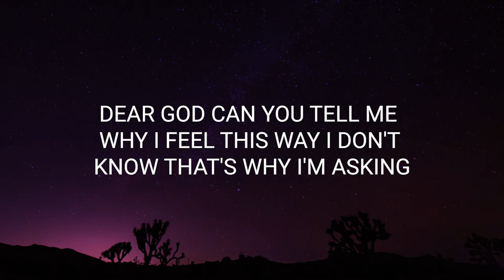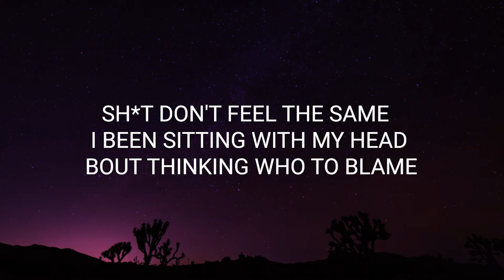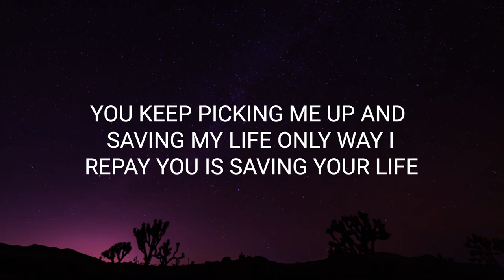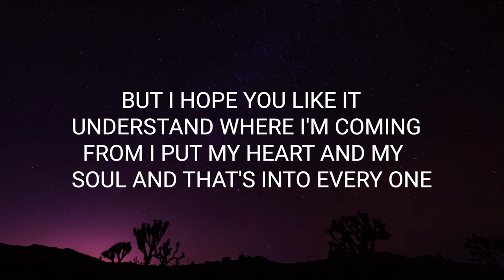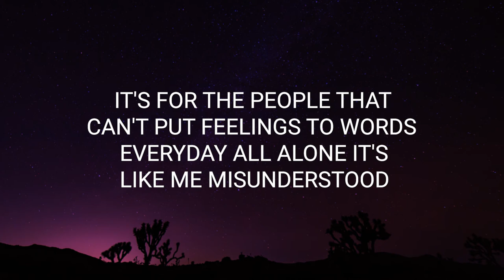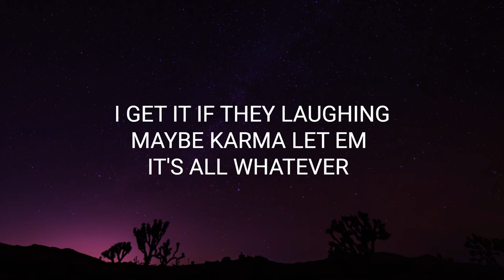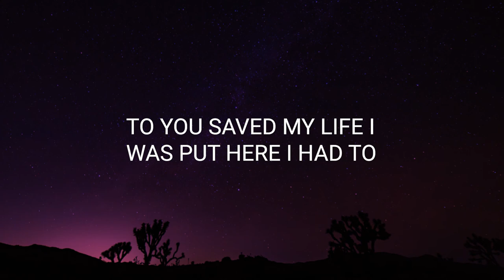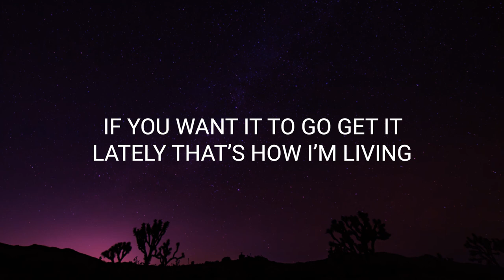Jack Powell - Dear God (Lyrics)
Artist: Jack Powell
Song Name: Dear God

Dear God
Can you tell me why I feel this way
I don’t know, that’s why I’m asking
Shit don’t feel the same
I’ve been sitting with my head bowed thinking who to blame
But in the morning shit, it’s normal ain’t no room to change
It’s been a moment since we’ve spoken I apologize
I been tryna fix myself but lately how can i
Feeling worthless
Maybe, I'm just not enough
I been tryna solve my problems with the drink inside my cup
Cause lately
I’ve been tryna ￼control myself
I just stopped the smoking
I told my momma I dropped the ￼habit
So please don’t worry
I also told her that I quit my job at Celadon
I'm making music so I can go and save all of y’all
But I was reading this comment the name Someone on Youtube
“You saved everyone from depression now who'll save you too?”
Damn

Don’t you worry about me
I’ll be fine
Eventually

You keep picking me up and saving my life
Only way I repay you is saving your life
Overpopulated
It’s fine
Let’s more life
Over and over again insanity We’ll be fine

I almost dropped out of high school I’m tryna take this over
I’m tryna save lives, don’t care about a polynomial
In the position I’m in
The kids they really listen
If I’m talking bout pilly poppin they probably did it
But percaholic the situation it’s really different
So if I’m referencing stupid shit I didn’t mean it
I don’t like to talk really personal but I fuck with ya'll
I don't even know half the people that would bump this song
But I hope you like it and understand where I’m coming from
I pour my heart and soul n that’s into every one
This for the people that can’t put feelings to words
Every day all alone
If like me, misunderstood, I get it
If they laughing man be calm and let em
It’s all whatever
Very soon on top of everything
I ever wanted all along I finally get it
This for sleeping late and working long and
Stopping never
For the passion
This the waking up at 6 am
Writing raps, came from
Kids making fun
Of my words
Bitches laughing
To "you saved my life" I was put here, I had to

*franklin talking to jp*

So set your goals, achieve it and believe it
Don’t tell me what my dream is
If you want it to go get it
Lately, that’s how I’m living

Overpopulated
It’s fine
Let’s more life

Once I have received your message and determined you are the proper owner of this content I will have it removed, no drama at all .